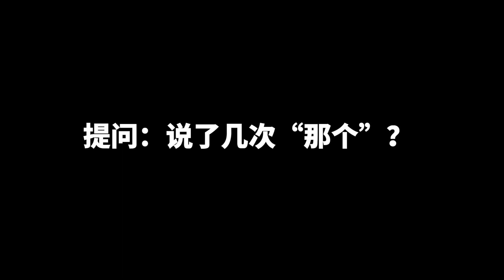不会英语被国泰空乘歧视？会英语就高人一等吗？｜震震有词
同学们怎么看待中式英语？